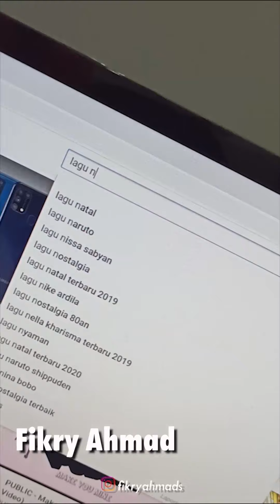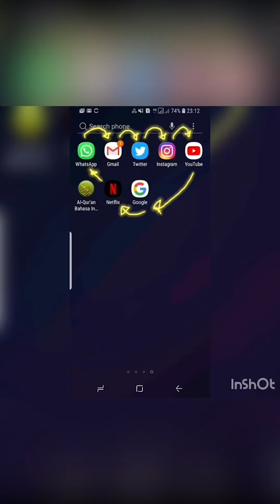CARA PARA KREATOR ATASI KEBOSANAN SELAMA COVID 19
Ini dia kumpulan video dari para kreator vidgram yang telah menjawab pertanyaan dari mimin. Kira-kira apa aja sih yang dilakuin para kreator di saat pandemik covid 19 ini?

Apa aja videonya? Tonton sampai abis ya!

Dan tunggu konten-konten video series karya anak-anak muda kreatif Indonesia setiap minggunya.